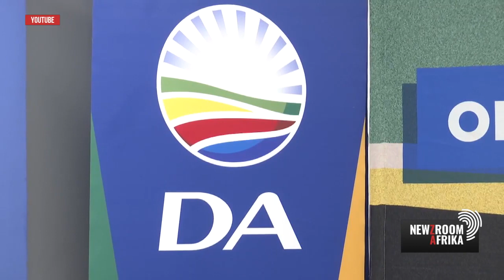Battle for the City of Tshwane heats up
The ANC in Tshwane wants to build a metro unity government that will see not one, but all, political parties elected within the Tshwane council represented. The party made the announcement at a media briefing at the City of Tshwane municipal offices today. Tshwane ANC leader Kgoshi Maepa spoke to Newzroom Afrika's Pelane Phakgadi after the briefing.